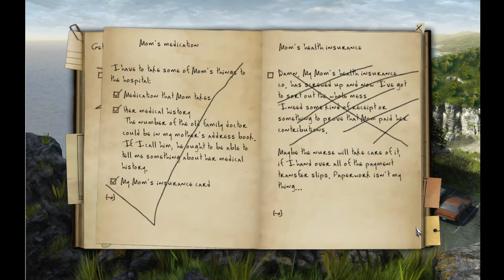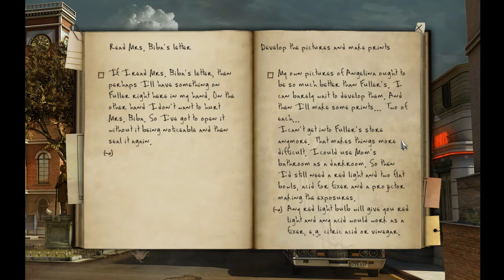Let's Play! The Black Mirror II [blind] - S3 P2 - Terrible Police Investigations!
A fall from a considerable height, hmm? Where have we seen that before?